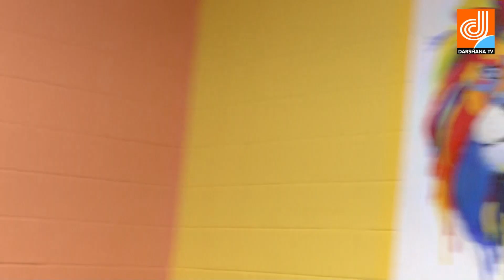Episode 35Arabian Success interview Mohan part 1